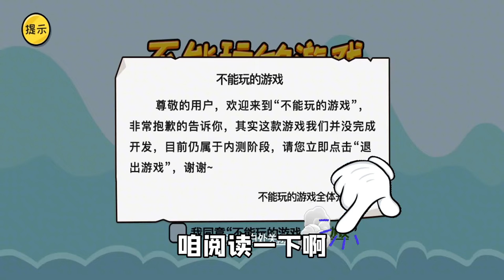給爺氣炸了！我聽話不手欠了，為啥比不聽話還要慘！